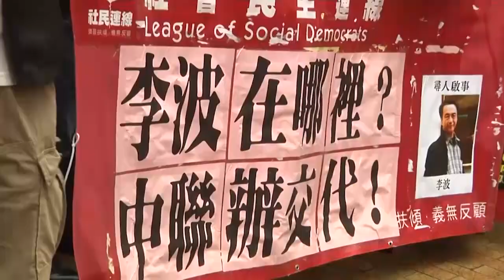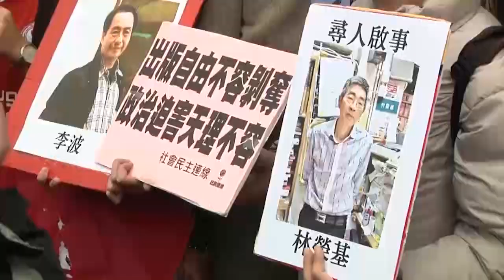Hong Kong Sees Civil Liberties Eroding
As five people affiliated with the Beijing-critical Mighty Current publisher remain missing, the WSJ's Eva Tam explains why people in Hong Kong fear China will clamp down on their rights under the "one country two systems" arrangement before it ends in 2047. (Photo: Reuters)